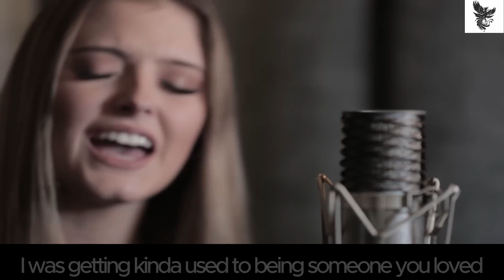Feel The Emotion: Lewis Capaldi - Someone You Loved Cover With Lyrics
"Someone You Loved" is an emotive song by Scottish singer-songwriter Lewis Capaldi that has gained international recognition for its heartfelt lyrics and powerful vocal performance. The song deals with the pain of losing someone important in life and the struggle to move on after their departure. Brittany Maggs' cover version offers a fresh interpretation of this piece, where her bright and emotive voice envelops the listener in a unique experience. With a delivery full of passion and impressive vocal technique, Brittany Maggs manages to capture the essence of the original song while adding her own distinctive touch, thus showcasing her exceptional talent as an artist.